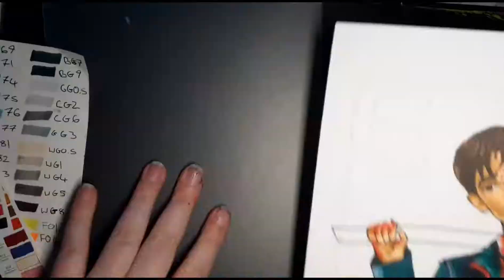Five (Aidan Gallagher) - speed drawing - umbrella academy